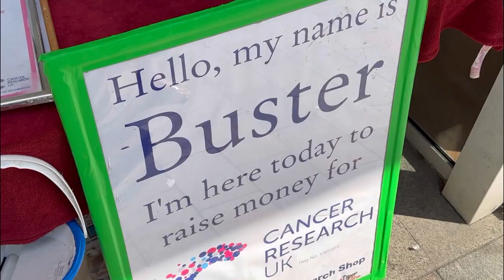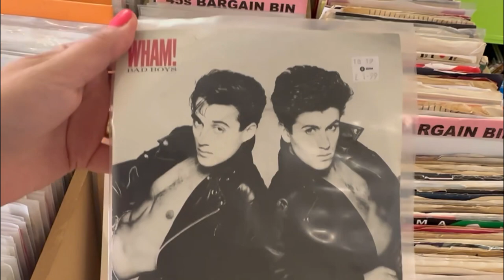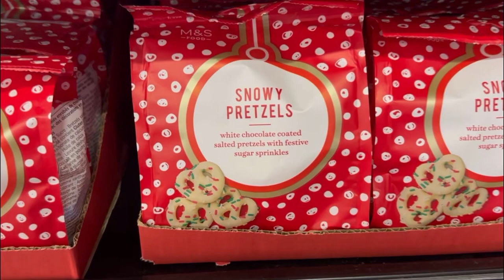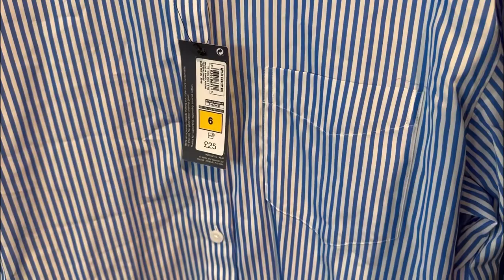VLOG: Chelmsford, Primark & flowers!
Ruby Hammer:
HEATHERLABELLE1

money

Sol de Janeiro perfume

Hunter & Gather

Collection cosmetics face powder (my favourite!)